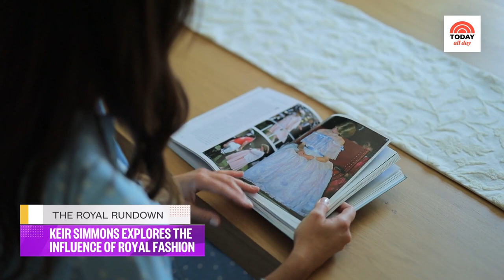The Royal Rundown: How the royal family influences fashion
NBC News Chief International Correspondent Keir Simmons breaks down the impact and influence of royal fashion from Queen Elizabeth to the Princess of Wales. Royal fashion expert Elizabeth Holmes explains the significance of royal style, NBC News Foreign Correspondent Molly Hunter explores the “The Kate Effect” and we revisit Meghan Markle’s time at TODAY as a fashion contributor before she was the Duchess of Sussex. Plus, fashion influencer Morgan Fremin shares how to recreate royal fashion on a budget.